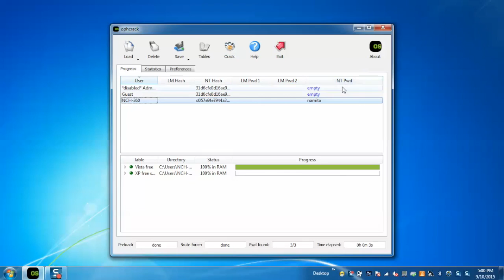How to Use Ophcrack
Learn how to crack a password with ophcrack.

Ophcrack is a free password cracker based on rainbow tables. It is a very efficient implementation of rainbow tables done by the inventors of the method. It comes with a Graphical User Interface and runs on multiple platforms.